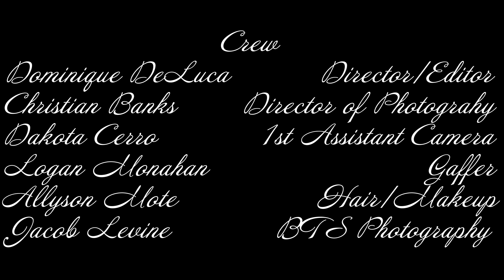Date Night Short Film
This is the painting recreation project for my Camera & Lighting class!  Our painting is by Jack Vettriano and our song choice is Can't Help Falling In Love by Haley Reinhart.